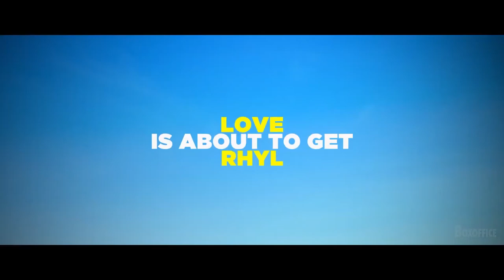Me, Myself and Di | Official Trailer | 2021 | Katy Clayton, James Lance | A Comedy Movie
Comedy

Releasedate : 11 June 2021

Cast : Katy Clayton, James Lance, Lucy Pinder, Will Mellor, Tyger Drew-Honey, Larry Lamb, Wim Snape

Director : Chris Green

Plot : When Bridget Jones-type Janet wins the trip of a lifetime to a holiday park in Rhyl, she’s convinced by her best friend to pretend to be the opposite of who she actually is in the hope of finding love. But it’s only when she becomes herself again that Janet gets anywhere close to her happy ever after...